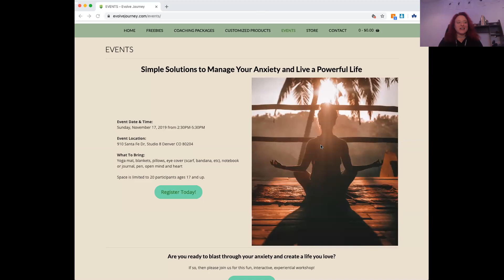Event: Simple Solutions to Manage Your Anxiety and Live a Powerful Life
Are you ready to blast through your anxiety and create a life you love?
If so, then please join us for this fun, interactive, experiential workshop on November 17, 2019 in Denver, CO!

This event is hosted by Julie Korotkin of Evolve Journey, a You Define Wellness network provider.